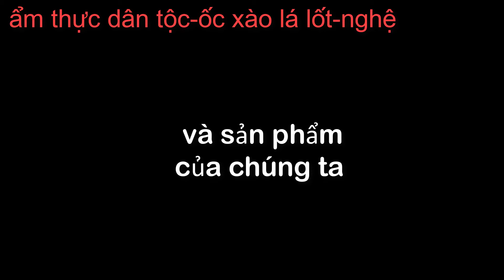Hướng dẫn làm món Ốc xào lá lốt / Nguyễn lợi TV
Hướng dẫn làm món Ốc xào lá lốt